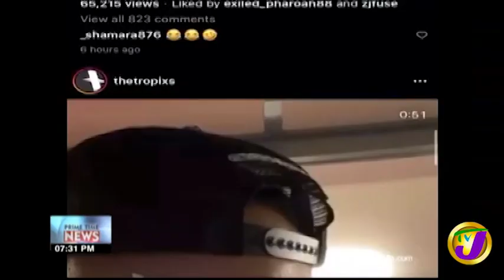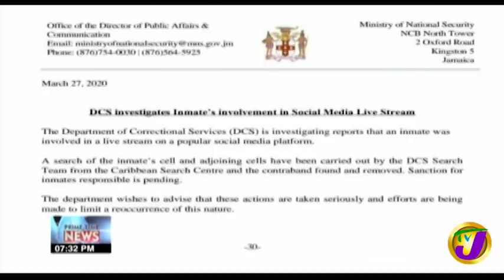Phone Found in Jamaican DJ Vybz Kartel's Cell | TVJ News